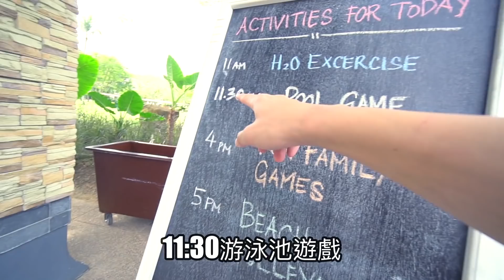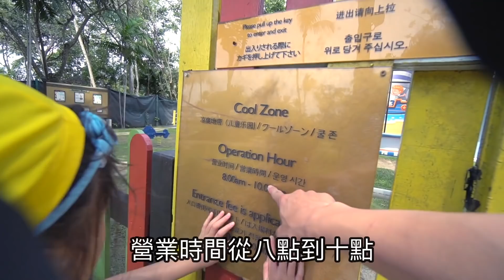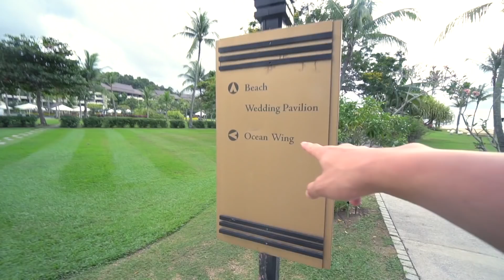《飯店人生EP15》香格里拉莎利雅度假飯店｜Shangri-La’s Rasa Ria｜下集｜馬來西亞沙巴亞庇住宿飯店酒店旅館推薦｜Kota Kinabalu Hotel【 I'm Daddy】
除了小蟲太多，其實這間香格里拉整體來說是非常推薦的唷！
在沙巴亞庇想度假又不想住市區其實可以考慮這間，
價格合理服務也非常不錯！值得推薦一下！
寄東西給老爸⬇︎
台灣新北市新店區中正路501-8號！老爸收！
拍攝工具⬇︎
相機：Sony a6500，RX100M5，GoPro
鏡頭：SEL1670Z，SEL1018
麥克風：SHURE VP83
腳架：Manfrotto PIXI EVO
空拍機：Dji Mavic Pro
剪輯工具⬇︎
final cut pro